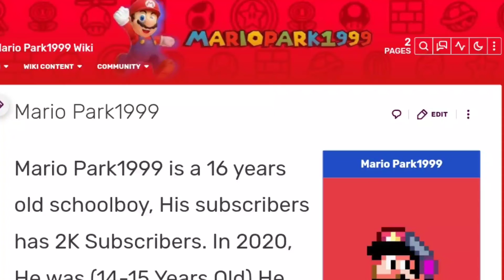I Made My Own Wiki!